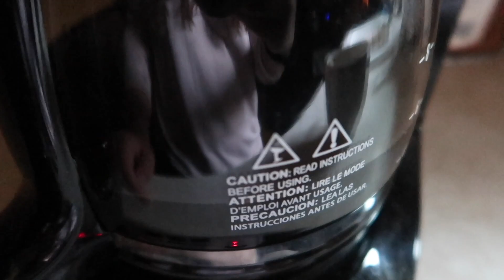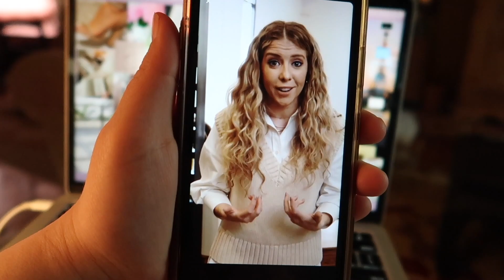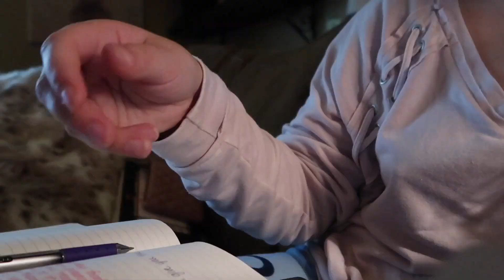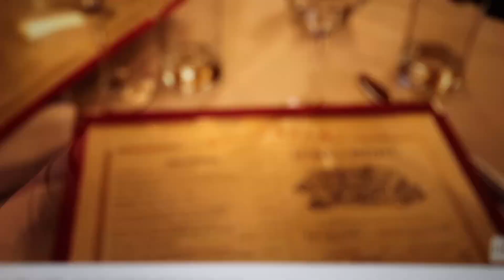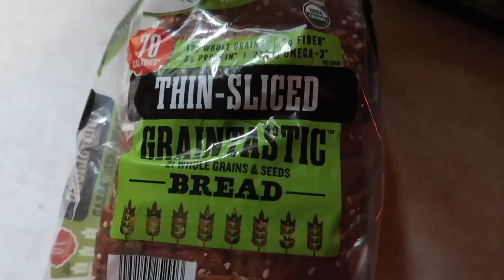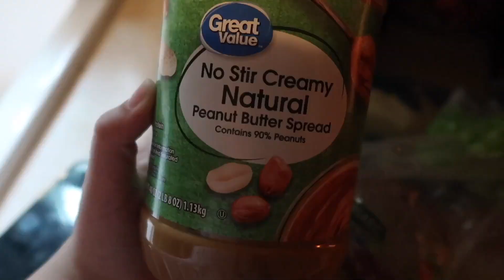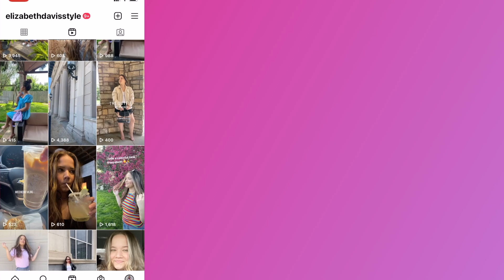SUMMER MORNING ROUTINE 2022! productive morning routine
welcome to summer morning routine 2022! if you like routine videos, life style content, and fashion, subscribe! i love to make at least one morning routine video for every season! hope you all are enjoying the start of your summer, especially your summer morning routine! hopefully my productive but relaxing morning routine inspires you. if so, make sure to hit the subscribe button!

products mentioned:
Woman Evolve by Sarah Jakes Roberts